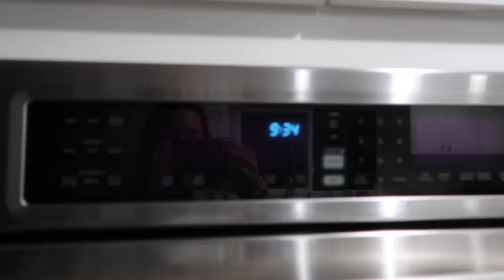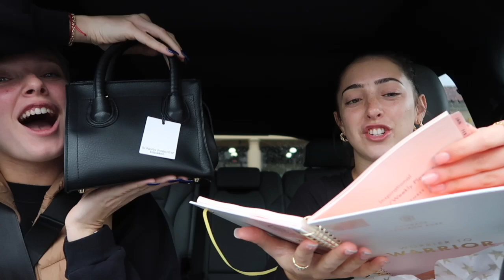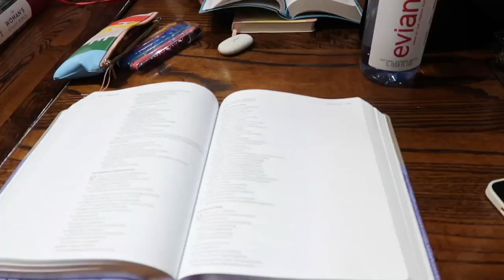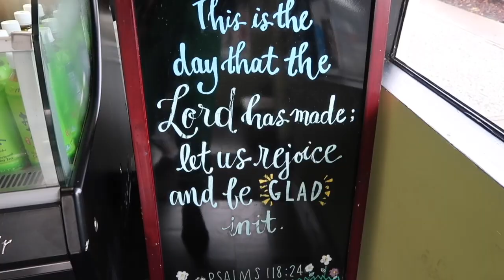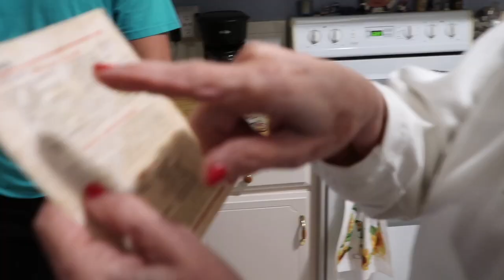A WEEK IN ORANGE COUNTY, CALIFORNIA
A week in my life in Orange County, California! I love being home and seeing all of these beautiful people! I hope you guys enjoyed the video. Jesus loves you so much, I pray that you find your purpose in him. He will bring you unexplainable joy ❤️

Amazon Storefront: